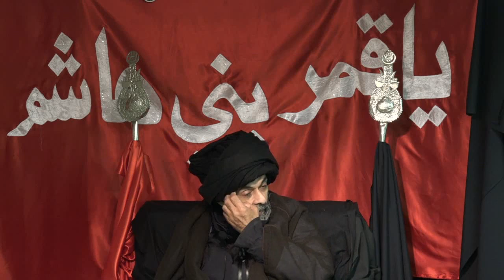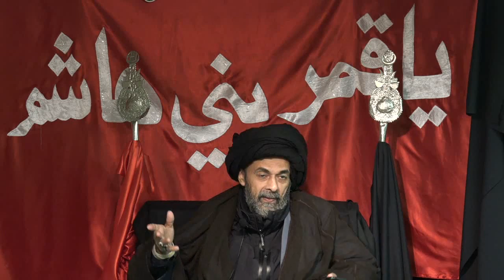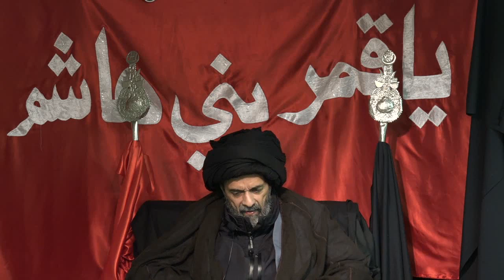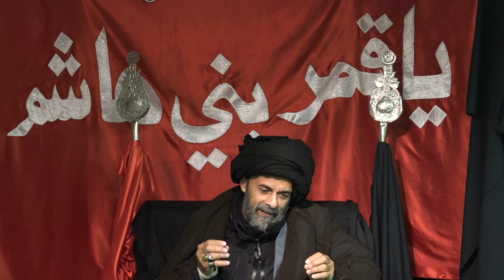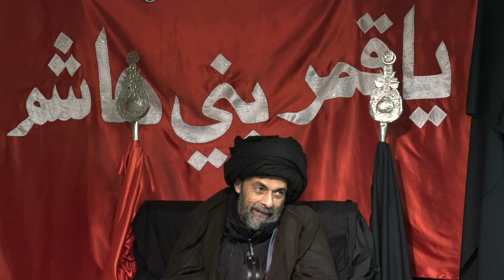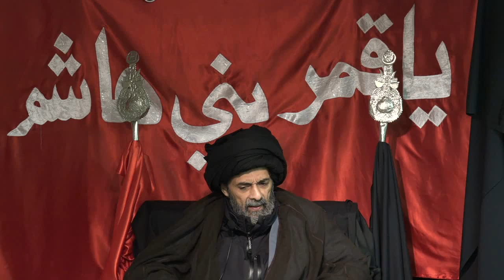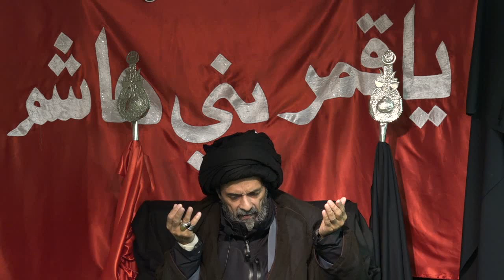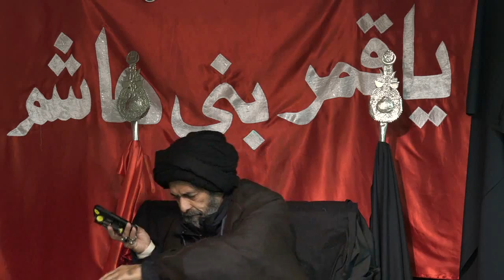Hadya or Gift in Islam by H.I. Syed Abbas Ayleya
Misc Thursday Lectures